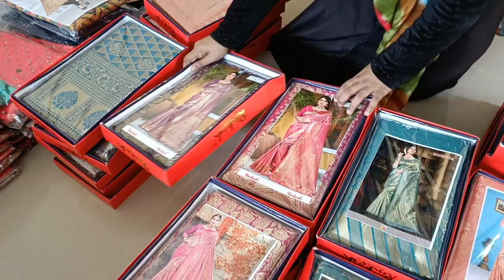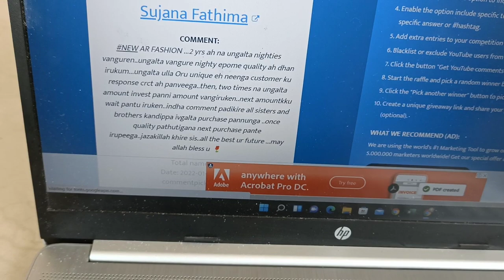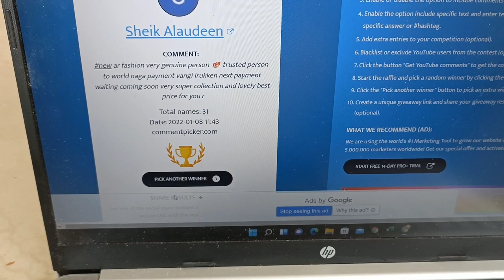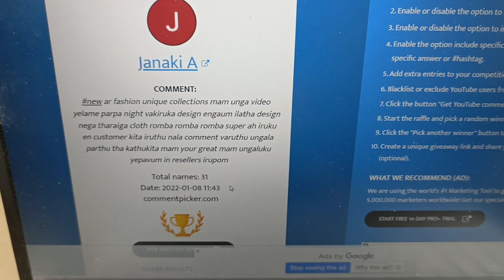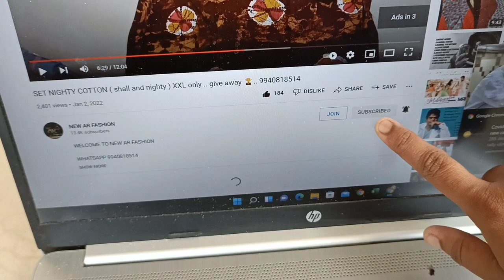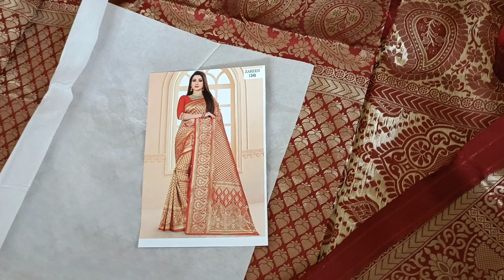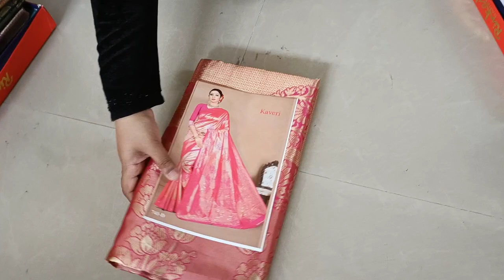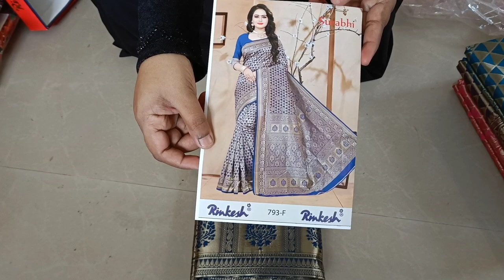SILK SAREE FOR PONGAL SPECIAL 💃💃..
WELCOME TO NEW AR FASHION

VOICE MES MUST

WELCOME RESALER ...